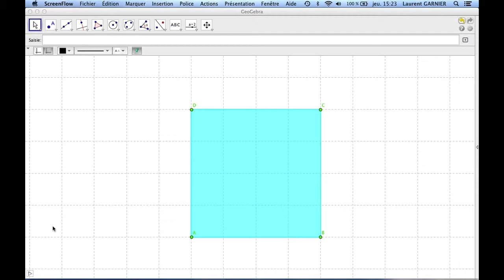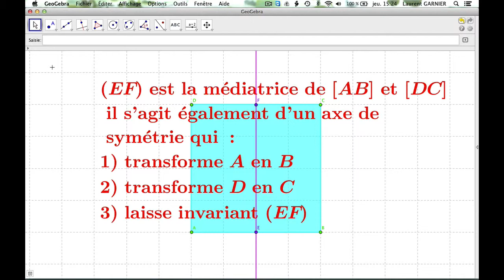Symétries du carré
Niveau requis : collège (système français)
Description : présentation des 4 axes de symétrie du carré ainsi que de son centre